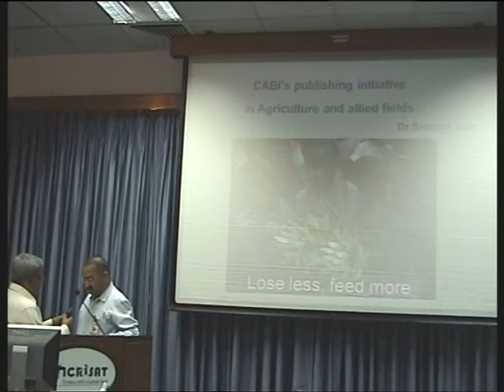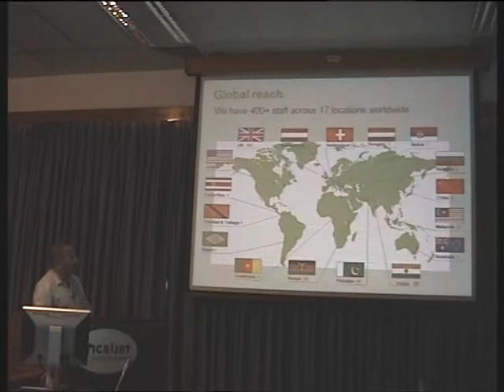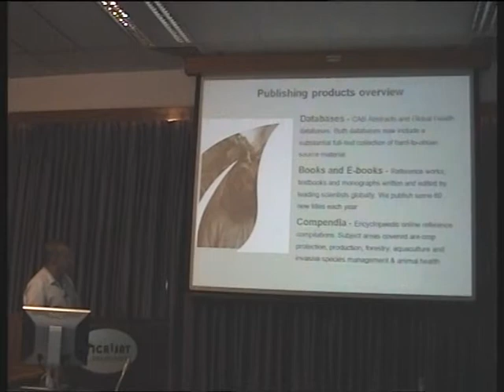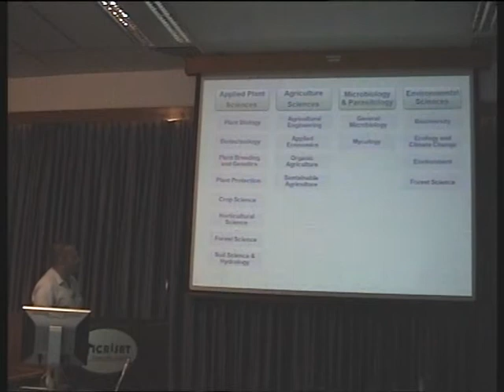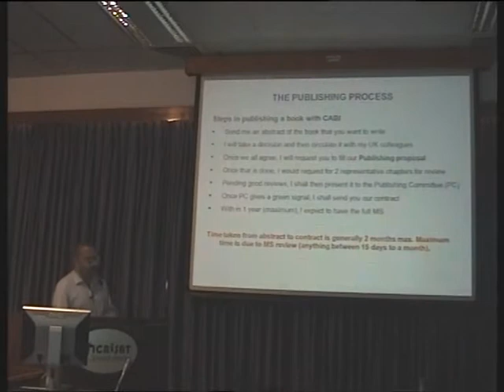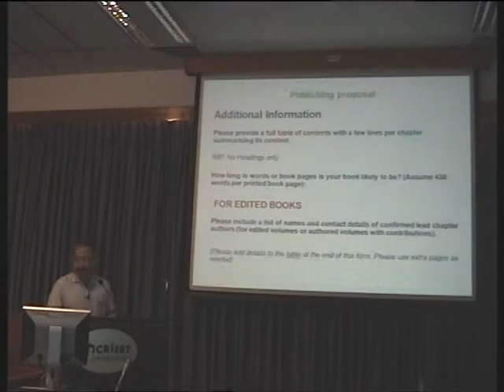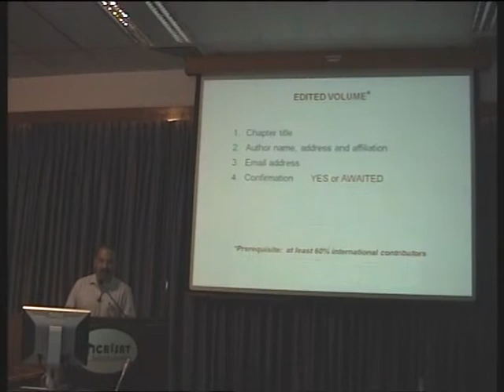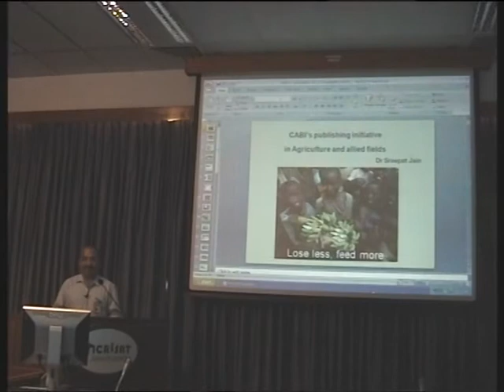Dr Sreepat Jain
Commissioning Editor
CABI (UK)
Pusa, New Delhi